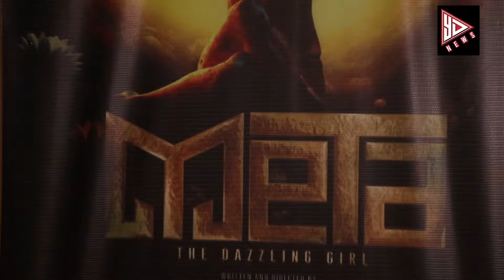First Look Out Bollywood Movie "Meta The Dazzling Girl" Tilok Kothari, Prashant Mambully